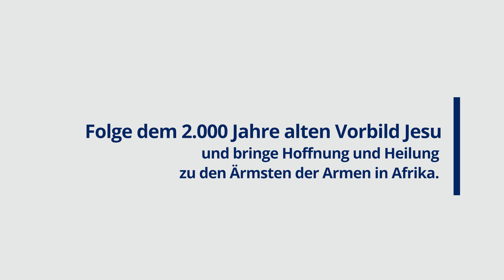Mark Shrime über seine Passion für Mercy Ships zu arbeiten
Menschen wie Mark sind das Herz und der Motor von Mercy Ships. An Bord unserer Hospitalschiffe werden aber nicht nur ehrenamtliche Fachkräfte im medizinischen Bereich gesucht. Von der Kantine bis zum Kapitän sind vielfältigste Berufsfelder gefragt und für den zuverlässigen Betrieb der Schiffe unabdingbar. Nur gemeinsam als Team wird ein Hilfseinsatz zum Erfolg – nur zusammen können wir Hoffnung und Heilung zu den Ärmsten der Armen bringen!

Wenn auch Du ein neues Kapitel in Deinem Leben schreiben willst, informiere Dich doch gleich heute über eine ehrenamtliche Tätigkeit bei Mercy Ships.
Wir stehen Dir für alle Deine Fragen gerne telefonisch unter 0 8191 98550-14 zur Verfügung. Hier geht's es direkt zu den offenen Stellen